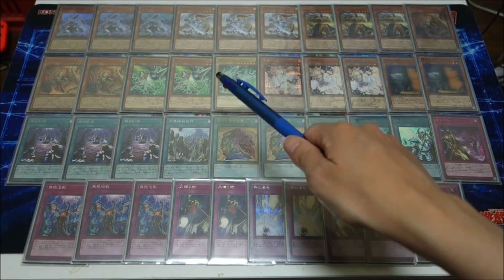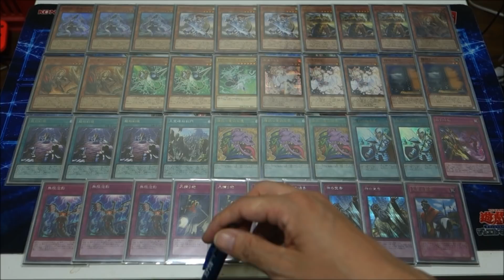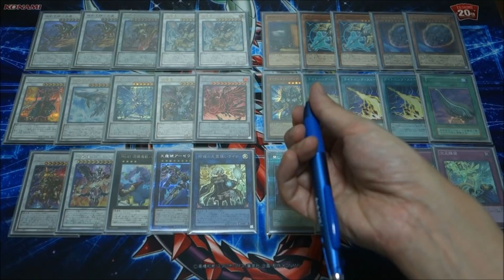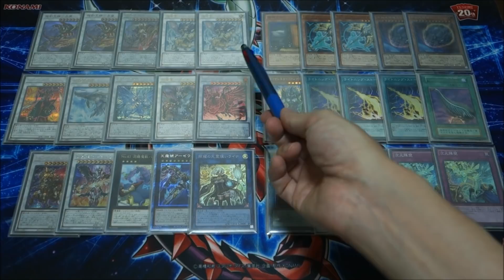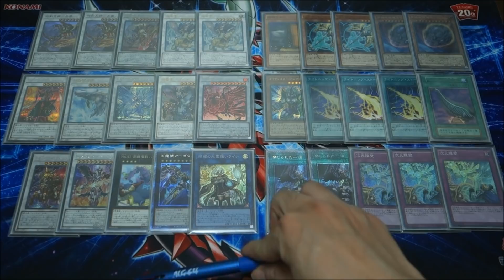【遊戯王】大会用サイド有りガチ構築！今回は『罠型相剣』！【デッキレシピ】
【罠型相剣】のデッキ紹介です
◆サイドデッキ15枚◆